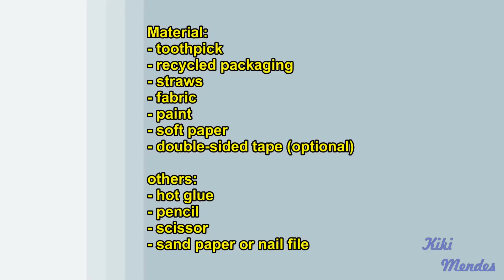How to make a baby ointment, powder, diaper and wipes for doll (Monster High, EAH, Barbie, etc)